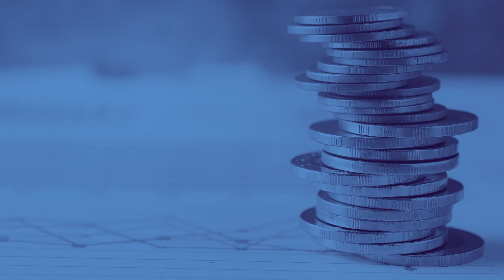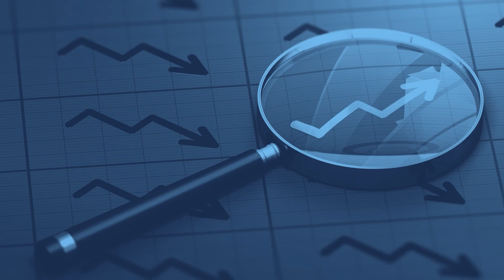FIO#5 Obligacje. Czy dadzą wreszcie zarobić?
Gospodarka spowalnia, a banki centralne zaczynają wysyłać gołębie sygnały. Czy pierwsza od pokolenia bessa na globalnych rynkach długu dobiegła już końca? Po obligacje których państw warto już sięgać? Gdzie na mapie inwestycyjnej plasuje się Polska? Jakie fundusze dłużne wybierać i na co przy tym wyborze zwracać uwagę? Przedstawiamy prognozy dla rynku obligacji.

W panelu udział wzięli:
- Filip Nowicki (Superfund TFI)
- Paweł Mizerski (UNIQA TFI)
- Marek Kuczalski (TFI Allianz Polska)
- Radosław Cholewiński (Skarbiec TFI)
- Robert Stanilewicz (Analizy Online) - moderator

Forum Inwestycji Osobistych to konferencja dla wszystkich, którzy poszukują nowych sposobów na ochronę i pomnażanie kapitału, znanych do tej pory przede wszystkim aktywnym i doświadczonym inwestorom.